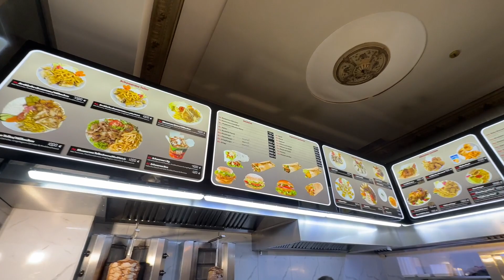Essen im Neuköllner Ghetto! 😱🔥 (Arabische Küche)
JSix Family ✌️

Hey Freunde,
wenn euch das Video gefällt dann, lasst gerne ein Like für mich da, Abonniert diesen Kanal, aktiviert die Glocke auf alle Benachrichtigungen und ich wünsche euch jetzt viel Spaß mit dem Video!    Zu